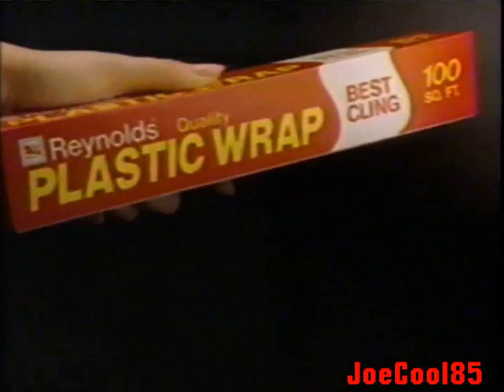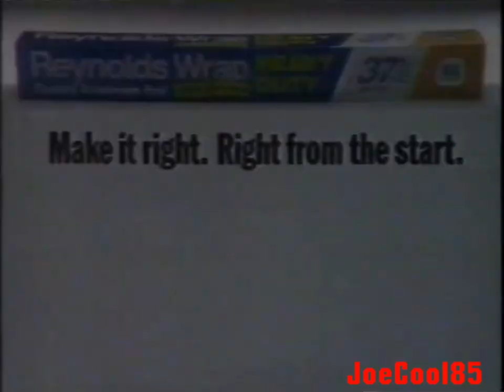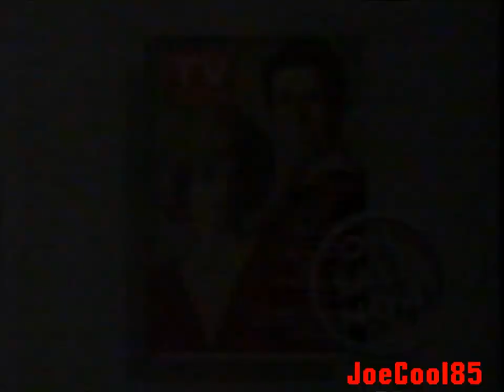KPDX FOX 49 Morning Movie (1988): Commercial Break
Here's a List of a Commercial Break from KPDX FOX 49 in Portland, OR. During an airing of "A Night of the Opera" (1935), Recorded sometime in April, 1988.:

KPDX TV 49/Channel 13 on Cable Vancouver/Portland (1986): Station Identification
KPDX TV 49 Morning Movie (1986): Intro (Basically Hidden Camera Footage of a Young Woman posing as an Archaeologist, a Flying Ace and a Scuba Diver while making Breakfast!)
KPDX TV 49 Morning Movie (1986): Commercial Bumper
...And Justice For All (1979): KPDX Promo (1988). Starring: Al Pacino & Jack Warden ("You're Out of Order!)
Computer Career Institute
National Geographic On Assignment: Storm Chasers, Meekats & Flying Kites: KPDX Promo (1988)
KPDX TV 49 Morning Movie (1986): Commercial Bumper #2
The Law Offices of Zbinden & Curtis
The Travel Link
KPDX "Whole Lotta Movies Goin' On" Promo (A Take on Jerry Lee Lewis' 'Whole Lotta Shakin' Goin' On", with films like "1941", "Silver Streak", "Red Dawn" (1984), "Escape from New York" (1981), "Arthur" (1981), "Foul Play", "National Lampoon's Animal House" and more!)
KPDX TV 49 Morning Movie (1986): Commercial Bumper #3
KPDX TV 49 Morning Movie (1986): Commercial Bumper #4
Korean War: The Untold Story (1988): With Loretta Swit ("Hot Lips" Margaret from "M*A*S*H".): KPDX Promo
National Broadcasting School (A School where anyone can be a DJ!)
Metro Chrysler-Plymouth Dealers: Disneyland on Vacation for $196 a Month! (Awesome Deal for your Family!)
Reynolds Wrap Heavy Duty & Plastic Wrap
KPDX TV 49 Morning Movie (1986): Commercial Bumper #5
IITR Truck Driving School
TV Guide (1988): Caterpillar becoming a Butterfly (Cover featuring Prince Charles & Princess Diana (R.I.P.)
Bruce Chevrolet (Him with a Kangeroo!)
KPDX TV 49 Morning Movie (1986): Commercial Bumper #6
KPDX TV 49 Morning Movie (1986): Commercial Bumper #7
KPDX TV 49 Your Movie Station ID (1988) (During "A Night at the Opera" Starring: The Marx Brothers.)
KPDX TV 49 Morning Movie (1986): Outro.